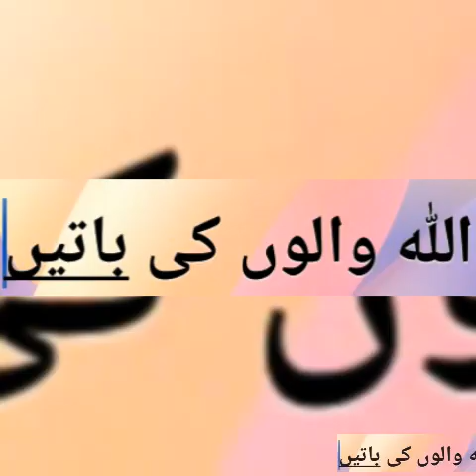کالا ہرن / blackbuck / indian antelope